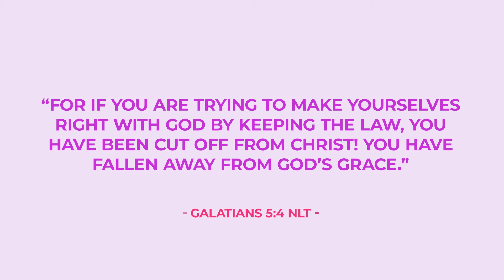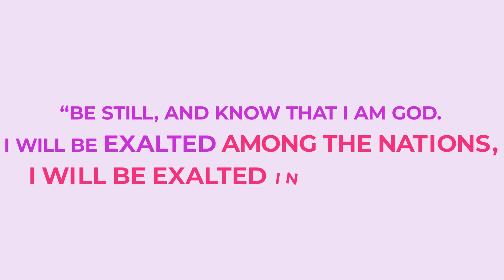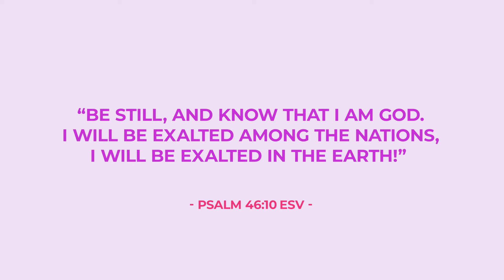Why Surrendering to God Brings True Victory